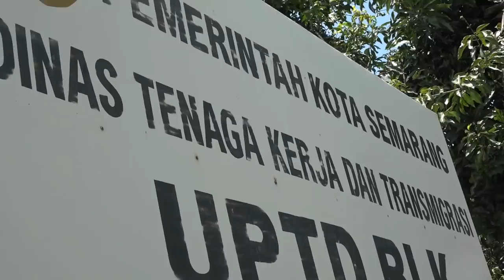Inilah APD Buatan BLK Semarang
Kemarin, kami sempat kekurangan alat pelindung diri (APD)

APD ini dibutuhkan oleh tenaga medis untuk menangani pasien Covid-19 namun jumlahnya terbatas.

Maka saya senang sekali ketika RSUD dr Moewardi berhasil memproduksi APD sendiri. Dan sekarang, BLK Kota Semarang juga memproduksi APD.

Saya bangga sekali!

Pemerintah memang tidak boleh hanya diam menunggu. Harus ada kreasi dan inovasi sebagai upaya untuk bertahan hidup, sebagaimana yang dilakukan Pemerintah Kota Semarang ini

Saya berharap inovasi ini ditiru pemerintah di daerah lainnya

Ingat, daerah harus bisa membantu pusat, bukannya membebani pusat